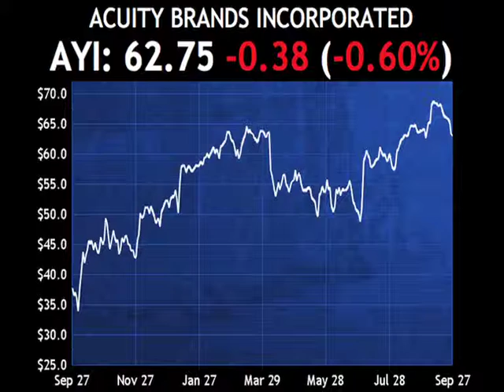Passfail.com News: Analyst Moves: HAL, BHI, AYI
This morning, UBS lowered its price target on shares of Halliburton (HAL) to $49 as slowing domestic energy growth could hamper earnings.  with the lower price target, UBS maintained its buy rating, but lowered its EPS estimates.

Shares of Halliburton were flat today, trading just below $34 per share.

Dahlman lowered its EPS estimates on shares of Baker Hughes (BHI) through 2013 as pricing has softened for pressure pumping.  In the report, Dahlman maintained its buy rating, but set a new $50 price target.

Shares of BHI were higher on Thursday, gaining 0.7% despite the report.

And Piper Jaffray downgraded shares of Acuity Brands (AYI) from overweight to neutral citing valuation.  The stock is approaching the firm's $66 price target, leaving less upside for investors.

Shares of AYI were lower today, falling 0.6% on the news.